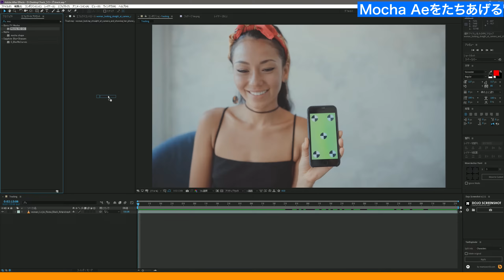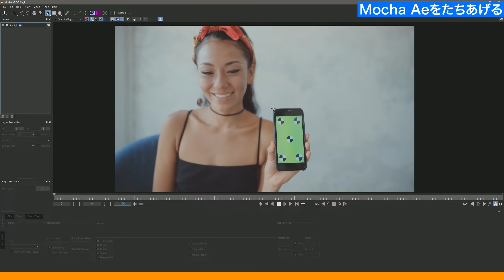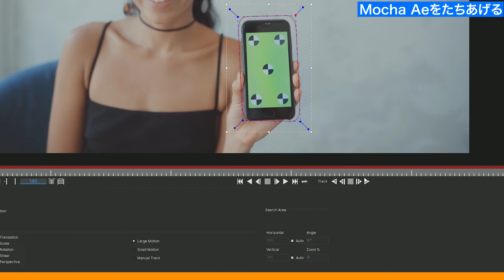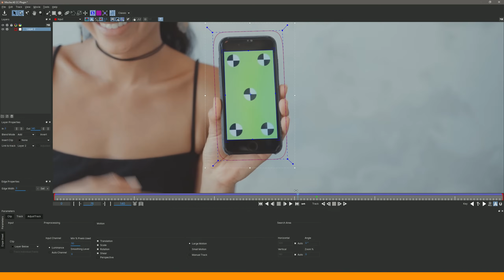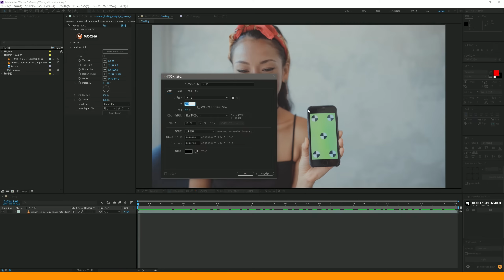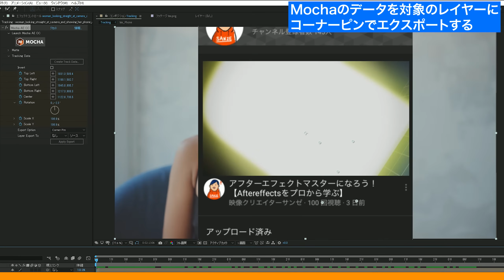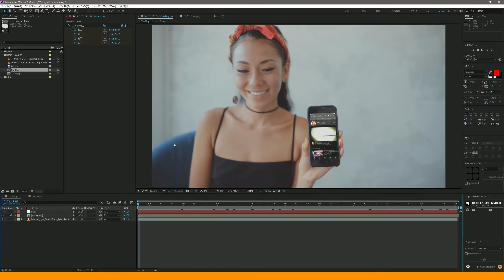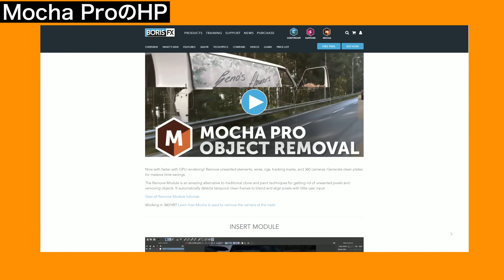【Ae】 プロはこう使う！スマホ画面のハメコミ合成 mocha Ae基礎講座【AEPあり／Pro限定DL／No.033】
①即効性：限定動画やケーススタディで「なぜそう編集するか」が分かる
②準備効率（Pro）：AEP／プロジェクト一式を参照でき、初期設計の手戻りが減る
③品質安定：添削解説で弱点を可視化 → 仕上がりの再現性が上がる
④提案力UP：実作業の思考プロセスを共有 → クライアント説明が通りやすい
⑤短期キャッチアップ：メンバー限定アーカイブを入会直後から視聴可能

・Ae標準エフェクト「mocha Ae」の使い方
・スマホ画面のハメコミ
・本格的な合成技術

📖 チャプター
00:00 Mocha Ae を立ちあげよう~Mocha Ae CCについて
02:31 Mocha Ae画面の説明
03:20 パスをとっていこう
04:42 Mocha Aeの操作説明
05:33 トラッキングをとっていこう
08:18 三船美佳に似てる
11:07 Aeに戻ってMochaのデータを反映させよう
11:44 画面の中身のデータを作ろう
12:48 Mocahのデータを対象レイヤーにコーナーピンでエクスポートする
14:34 アンカーポイントの位置を修正しよう
15:56 Mochaのデータを対象のレイヤーにTranceformでエクスポートする
18:24 完成〜♪

2008 イマジカ入社 → 2014 独立 → 2016 株式会社リヒトグラフ設立
2021 ACCフィルム部門 エディター賞受賞
2024 Adobe「ことはじめ After Effects編」講師
2025 Wacom ペンタブレット CM出演